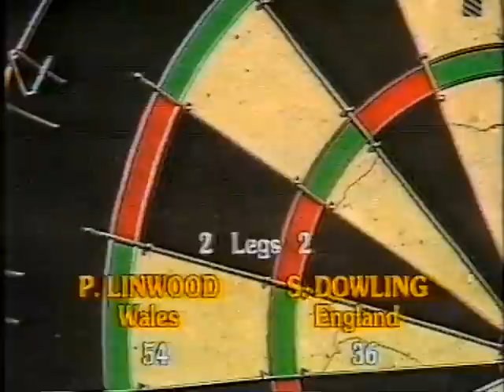Winmau World Youth 1988 final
Sean Dowling V Paul Linwood